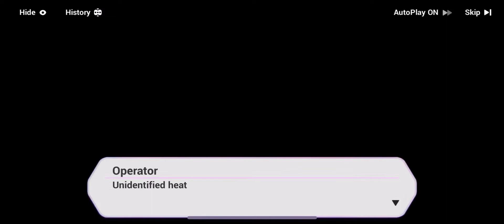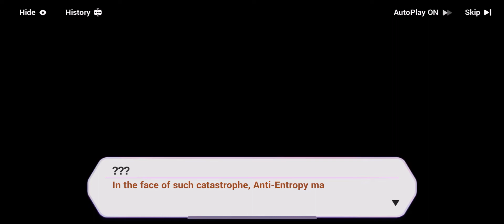Murata Himeko vs Herrscher of the Void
11729459DA use my invite code hehehe 🤭